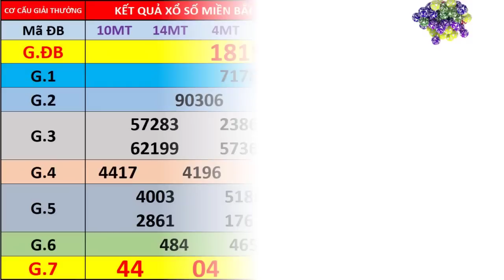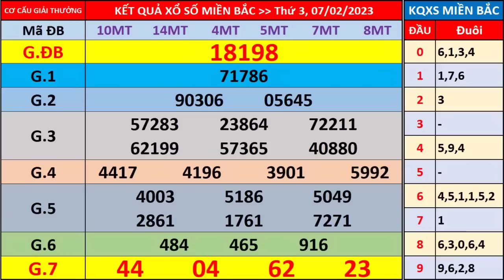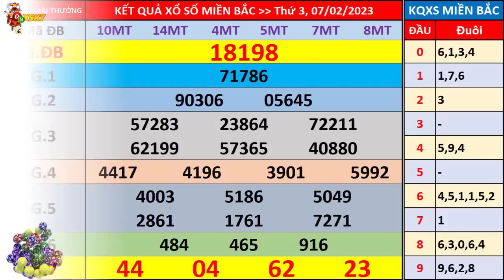Xổ số miền bắc hôm nay thứ 3 ngày 7/2/2023 - KQXS Quảng Ninh - XS Miền Bắc - XSMB - KQXSMB - XSQN